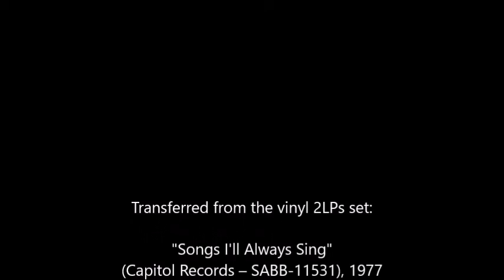Merle Haggard & The Strangers - I'm A Lonesome Fugitive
Merle Haggard And The Strangers -  I'm A Lonesome Fugitive (Casey & Liz Anderson)
Originally released in December 1966 as the first single and title track from the album "I'm a Lonesome Fugitive". The song was Haggard and The Strangers first number one hit on the U.S. country singles chart, spending one week at number one and fifteen weeks on the chart
Transferred from the LP "Merle Haggard And The Strangers – Songs I'll Always Sing" (Capitol Records – SABB-11531), released in 1977.